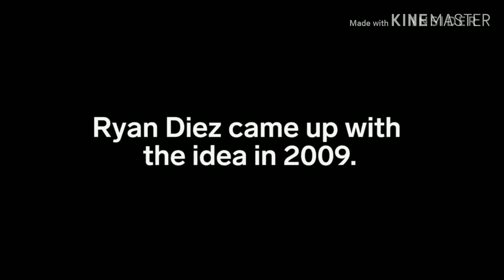You can wash your dog with holla hoop